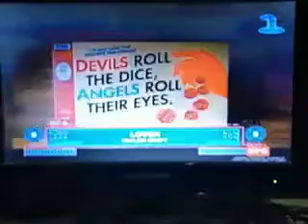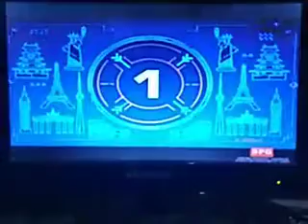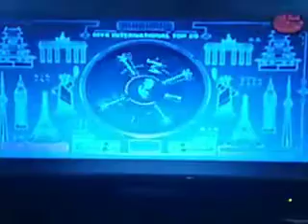MYX INTERNATIONAL TOP 20 RECAP (JANUARY 4, 2020)